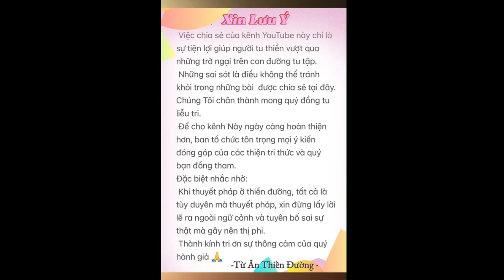#537.T.Việt. Chia Sẻ Về Sự Buông Xuống Khi Giữ Được Nghi Tinh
9/14/24 at 4pm

Pass:123

Giờ Tu hàng ngày:
Sáng: 5am-7am
Trưa : 11am-12m
Chiều : 2pm-5pm

Giờ khai thị hằng ngày trên zoom là:
Sáng : 6:30am-7am
Trưa : 11am-11:40am

Tuanthienduong.com